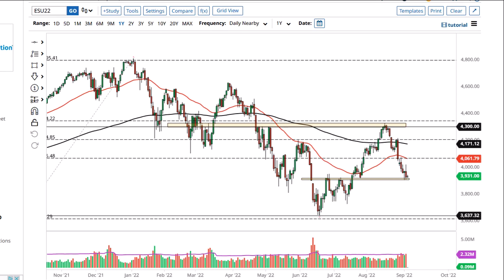S&P 500 Technical Analysis for September 06, 2022 by FXEmpire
The S&P 500 E-mini contract showed very little change during the trading session on Monday, but that should not be a huge surprise considering it was Labor Day.